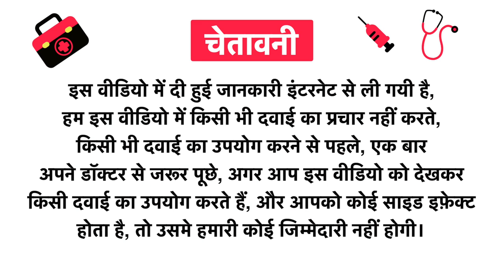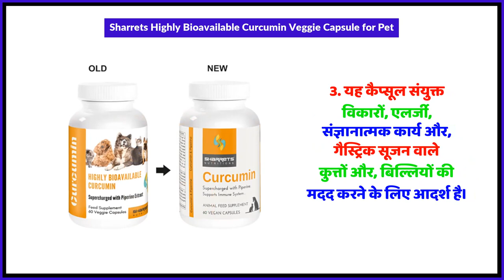Sharrets Highly Bioavailable Curcumin Veggie Capsule for Pet Uses in Hindi | Side Effects | Review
Sharrets Highly Bioavailable Curcumin Veggie Capsule for Pet Uses in Hindi | Benefits | Side Effects | Dose